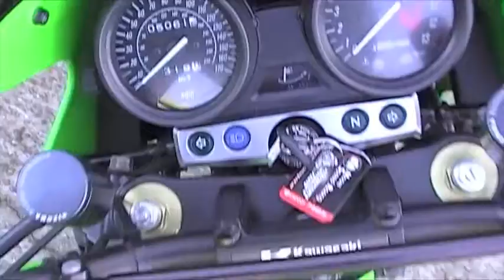07 Kawasaki ZRX1200